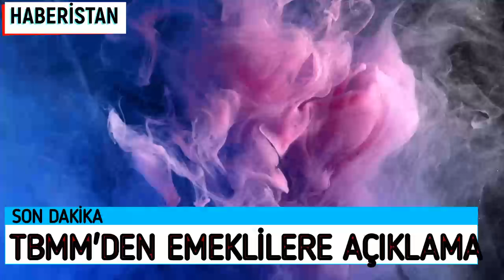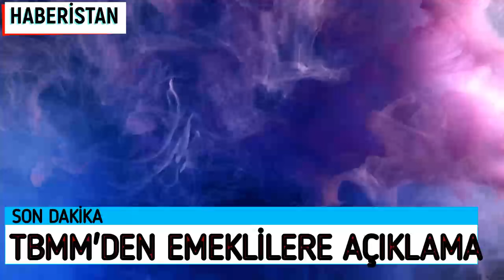EMEKLİLERİ BEKLEYEN MECLİS MÜJDESİ EMEKLİLERE YENİ AÇIKLAMA